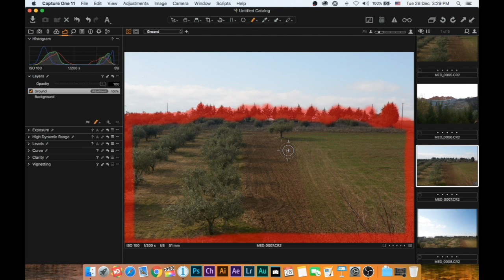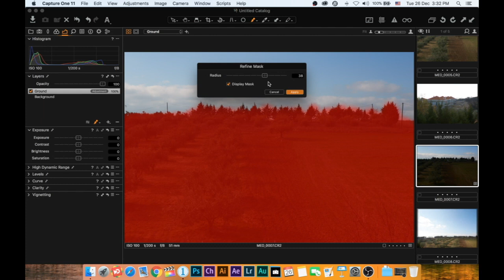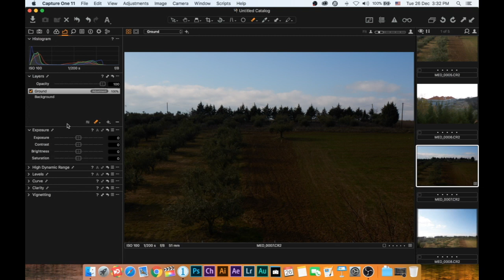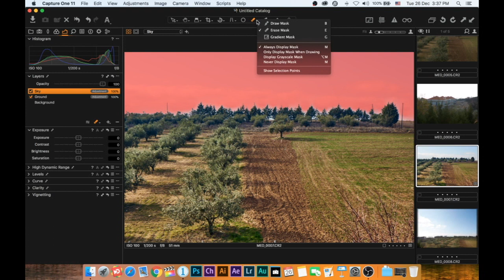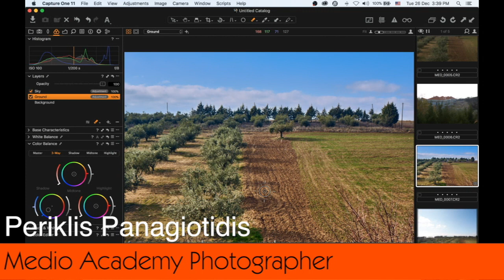Tutorial for capture one (landscape editing) GREEK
Πως θα κάνετε μια φωτογραφία τοπίου να δείχνει καλύτερη με το Capture One 11